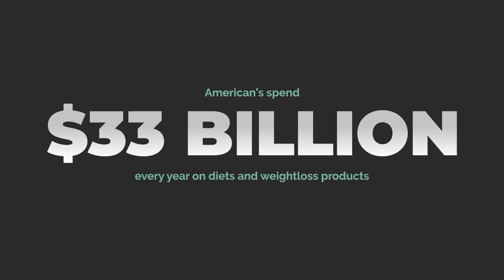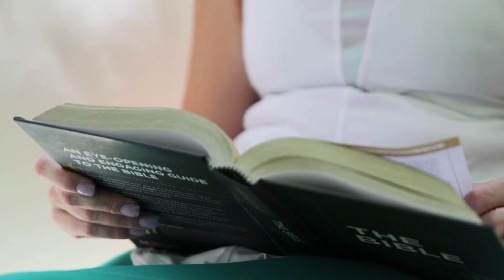Sarah Outlaw podcast episode 55: Unconventional and Rebellious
In this episode, Dr. Kristy Harvell interviews her colleague, Sarah Outlaw, MH, MSACN. They discuss their natural practices and unconventional healthcare approaches. Sarah shares her personal testimony and how that has become her passion for helping patients who are in the same position she once was…without hope and no answers. Sarah is a natural-born teacher. Enjoy her simplistic way of breaking down complex concepts and giving easily understandable analogies. Sarah shares her personal health hacks and how she cares for her body to be a high-performing Boss Lady without the expense of her own health! Hear from Sarah, what trends she has been seeing in healthcare and some predictions for how to stay at peak health upcoming in the New Year.

Topics of discussion: natural healing, overcoming diagnosis, Hashimoto’s, Lyme, Gut dysfunction, thyroid and adrenal insufficiency, infertility, acne, mitochondria, Quantum physics, biofeedback, PAN/PANDAS, parasites, Scalar energy, Quantum entanglement, medical gaslighting